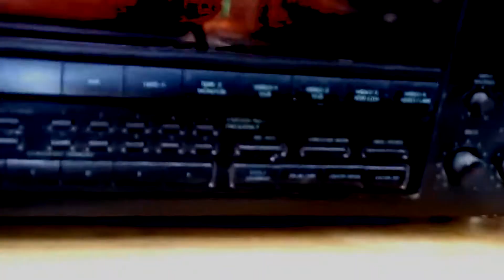Cara Menyambungkan LED Strip